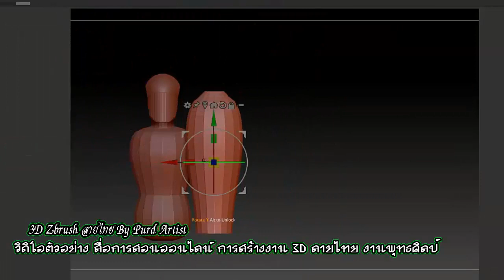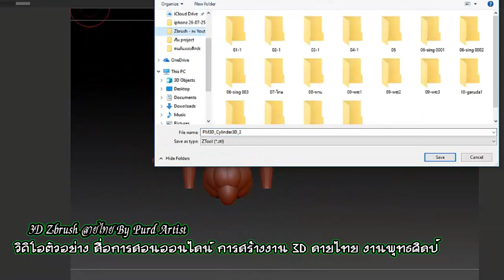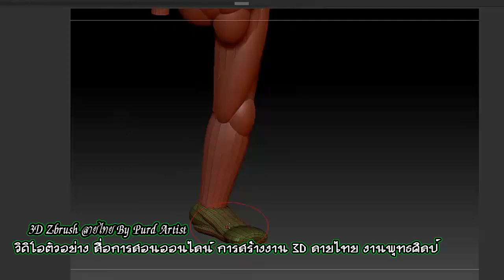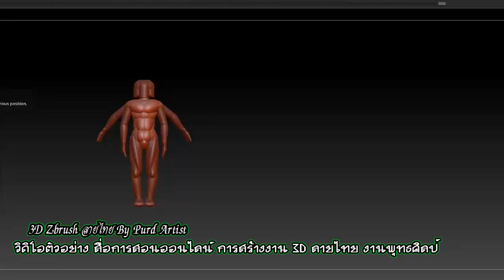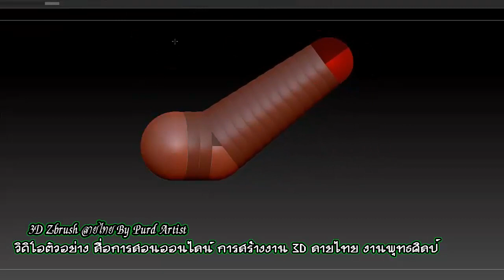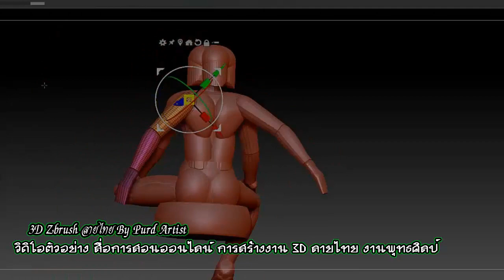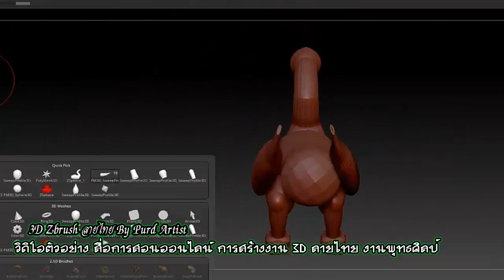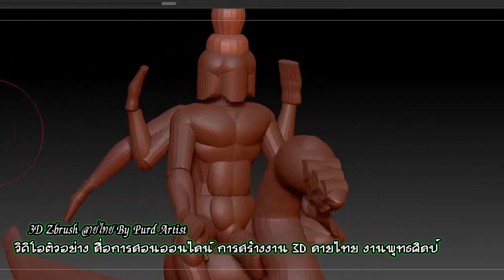Learning 3D Zbrush ♠ Brahma ♣ Part 1 ♥ สื่อการเรียนรู้ การสร้างงาน 3D ลายไทย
ครอส 3D Zbrush เบื้องต้น สำหรับงานลวดลายไทย

ครอส 3D Zbrush ขั้นสูง สำหรับงานพุทธศิลป์ ศิลปะไทย

support.
Kuanporn Tiradechapob
Kasikorn Bank, Central Salaya Branch
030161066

หรือ
Inbox Facebook Fanpage : kuanporn Artist Thai